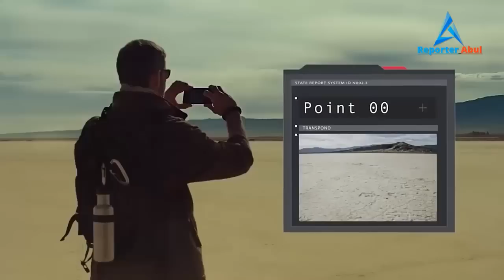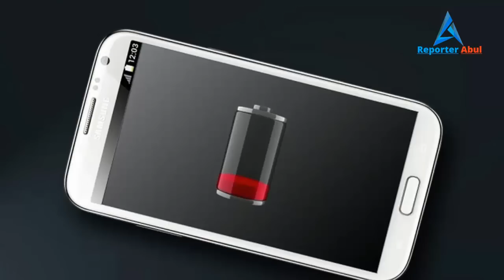বিজ্ঞানের কিছু আবিষ্কার যা আমাদের বেঁছে থাকতে সাহায্য করে!! GADGETS THAT WILL HELP YOU SURVIVE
প্রতিদিন আমরা ব্যবহার করে থাকি হরেক রকম গ্যাজেট। প্রযুক্তির এই যুগে যেন আমরা ডিভাইস-গ্যাজেট-ইন্টারনেট এগুলো ছাড়া চলতে অক্ষম। তবে, আজকে আমাদের আলোচনার বিষয় শুধুই 'গ্যাজেট'। আপনি কি জানেন আমাদের চারপাশে কত রকম অদ্ভুত অদ্ভুত গ্যাজেট পাওয়া যায়? কিছু গ্যাজেট হয় খুবই প্রয়োজনীয় আবার কিছু গ্যাজেটের কাজ সম্পর্কে জানলে আপনি হয়তো হাসতে হাসতে গড়িয়ে পরবেন! যাই হোক, আজ কিছু অদ্ভুত গ্যাজেট নিয়ে .

PowerLine PowerCup Inverter
আপনাকে যদি প্রায় সবসমই গাড়ির মধ্যে থাকতে হয়, যেমন ধরুন - আপনি একজন ড্রাইভার; তো, আপনাকে যদি সবসময় গাড়ির মধ্যে থাকতে হয় এবং আপনি যদি একজন ডিভাইস ফ্রিক হয়ে থাকেন তবে এই গ্যাজেটটি আপনার অনেক কাজে আসবে। কীভাবে? ধরুন, আপনি যেহেতু বেশির ভাগ সময়ই রাস্তায় থাকেন তাই আপনার স্মার্টফোনে চার্জ ধরে রাখা কিছুটা কষ্টকর হয় নিশ্চয়ই? বা ধরুন, আপনি ট্যাবলেট ব্যবহার করেন, সেক্ষেত্রে ট্যাবলেটের চার্জ বড় স্ক্রিন এবং সেই তুলনায় কম ব্যাটারির কারণে দ্রুত ফুরিয়ে যায়। এই সব কেসে আপনাকে সাহায্য করবে পাওয়ারলাইন পাওয়ারকাপ ইনভার্টার নামের এই গ্যাজেটটি।

Buncho o Balloons
চমৎকার এই গ্যাজেটটি সম্পর্কে প্রথম যখন জেনেছি তখন খুব মজা পেয়েছিলাম। গ্যাজেটটির লুক থেকে শুরু করে কার্যকারীতা স্মপুর্নই অদ্ভুত। নাম শুনেই নিশ্চয়ই বুঝতে পারছেন যে এটি এক প্রকারের বেলুন। 2 স্কোয়াডের মত দেখতে এই বেলুনগুলো শুধু যে ব্যবহার করে মজা তাই নয় বরং এটি পরিবেশবান্ধব। যেমন, এই বেলুনগুলোর সাথে যে স্টিক গুলো দেখতে পাচ্ছেন তা রিসাইকেল করা খুবই সহজ। এমনকি বেলুনগুলোও নষ্ট হবার পরে পরিবেশের সাথে মিশে যায়, পরিবেশ দূষিত করেনা। মাত্র তিনটি প্যাকেটেই আপনি প্রায় একশরও বেশি বেলুন পাবেন এবং এগুলো কিন্তু ওয়াটার বেলুন নামেও পরিচিত।

BikeCharge Dynamo
বেশ কয়েকবছর ধরেই বাংলাদেশে সাইক্লিং বিল্বব শুরু হয়েছে। মোজাম্মেল হক ভাইয়ের গ্রামীনের বিজ্ঞাপনটাই হয়তো আমাদের দেশের মানুষদের সাইক্লিং-এ প্রেরণা দিতে শুরু করেছিলো। এরপর আস্তে আস্তে বিডিসি গ্রুপ তৈরি এবং এখনতো দিনে দিনে সাইকেলের ব্যবহার বাড়ছেই। তো আপনাদের মধ্যে যারা সাইকেল ব্যবহার করেন তারা নিশ্চয়ই সেফটি গিয়ার হিসেবে ইলেক্ট্রনিক বেল/হর্ন, হেড লাইট এবং টেল লাইট ব্যবহার করে থাকেন?এবং আপনারা ভালো করেই জানেন যে এগুলোর বেশিরভাগই চলে রিচার্জেবল ব্যাটারিতে। আমি ছোটবেলায় আমার নানার সাইকেলে ডায়নামো দেখেছিলাম, যার ফলে উনি যখন সাইকেলের প্যাডেল মারতেন তথা চাকা ঘুরতো তখন চাকার ঘুর্ননে ডায়নামো বিদ্যুৎ উৎপন্ন করে সেই শক্তিতেই সাইকেলের হেড লাইটকে জ্বলতে সাহায্য করতো। বাইকচার্জ ডায়নামো গ্যাজেটটাও অনেকটা সেরকমই, তবে কিছুটা অ্যাডভান্স। 3 এই গ্যাজেটটি আপনার প্রতিদিনের কমিউটার বাইককে আস্ত একটা ইউএসবি ডিভাইস চার্জারে পরিণত করতে সক্ষম। চলার পথেই আপনি ইচ্ছা মত আপনার স্মার্টফোন, ক্যামেরা বা ইউএসবির মাধ্যমে চার্জ করা সম্ভব এমন যে কোন ডিভাইস চার্জ দিতে পারবেন। মজার বিষয় হচ্ছে, সাইকেলের বেশিরভাগ এক্সেসরিসের মত এই ডিভাইসটির ইন্সটলেশন প্রসেস মোটেও ঝামেলার নয়। আপনি নিজেই খুব সহজে এটি সাইকেলের স্পোকে ইন্সটল করতে পারবেন।
Hutzler 551 Banana Slicer
আপনার যদি কলা একটি পছন্দের ফল হয়ে থাকে তাহলে আপনার জন্য এই গ্যাজেটটি কাজে আসবে। যদিও কলা আমরা সাধারণত ছিলে খাই তবে বিশেষ ক্ষেত্রে পরিবেশন বা অন্যান্য প্রয়োজনে কলা স্লাইসের জন্য এটি সবচাইতে ভালো একটি গ্যাজেট। 7 এই গ্যাজেটটি নিখুঁত ভাবে সমান মাপে কলা স্লাইস করতে সক্ষম। ছুর-চাকু কিছুই আপনাকে ব্যবহার করতে হবেনা, হবে শুরু ৪ ডলার দিয়ে এই গ্যাজেটটি কেনা।